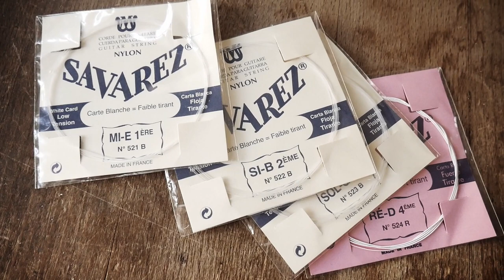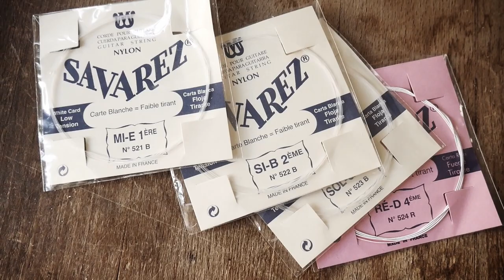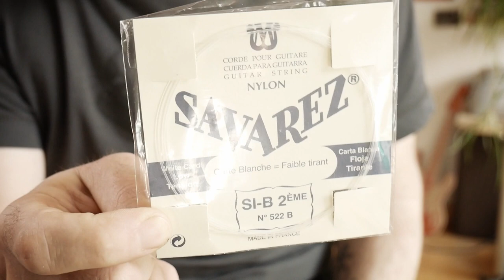Gitarresaiten? Ukulelesaiten? Egal. Diese Saiten spielt Iso. Darum. Deshalb. Und überhaupt.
Wichtig: ich spreche hier von Saiten für Konzert Gitarre, also Kunststoff-Saiten!
Stahlsaiten für Western- und E-Gitarren gehen (natürlich) nicht! Bitte in keinem Fall probieren! Die Ukulele ist für den Saitenzug von Stahlsaiten nicht ausgelegt!

Und ja, das Video ist unscharf. Kack Autofokus.